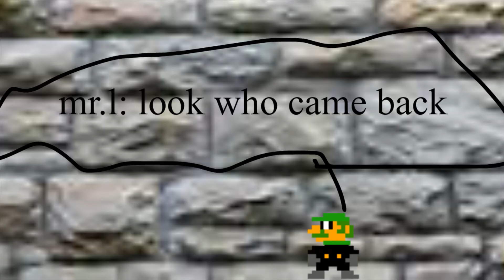the super adventure part 3